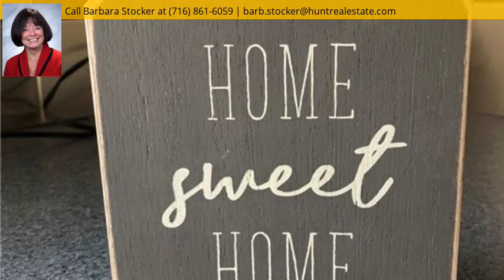185 80th Street, Niagara Falls, NY 14304 - MLS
Property Description
Totally updated kitchen w/ appliances, dining room with 2 built in corner cabinets, 2 bedrooms on first floor, bedrooms on 2nd floor are walk through 3 with separations. Vinyl siding, newer vinyl windows maintenance free, family room could be used as another 1st floor bedroom, 13x15 room not in the sq ft. New HE Rheem gas furnace with 10 year warranty being installed 10/2019.